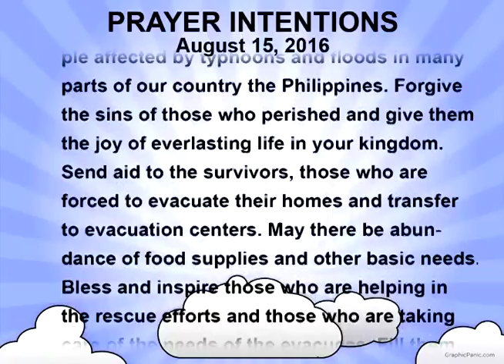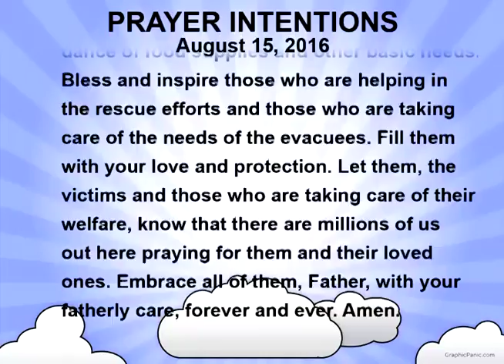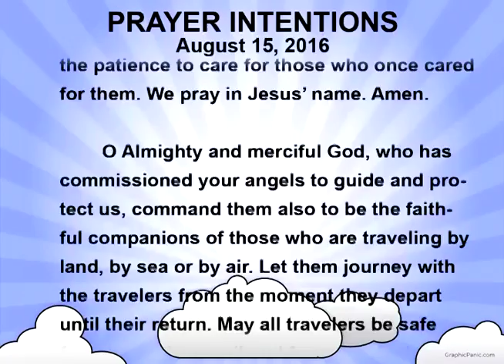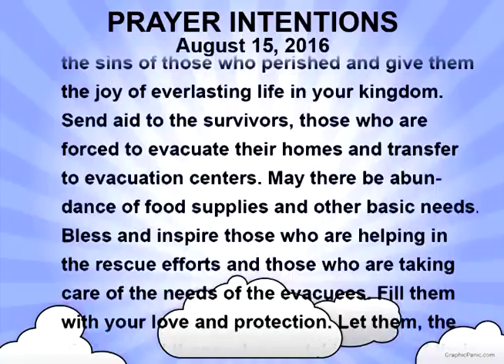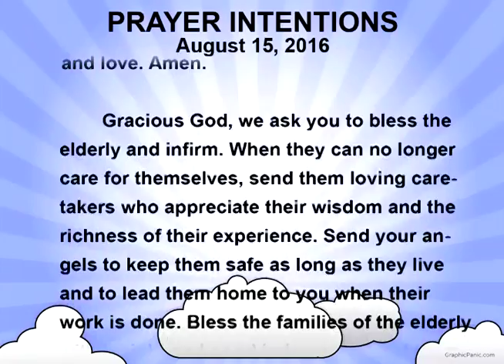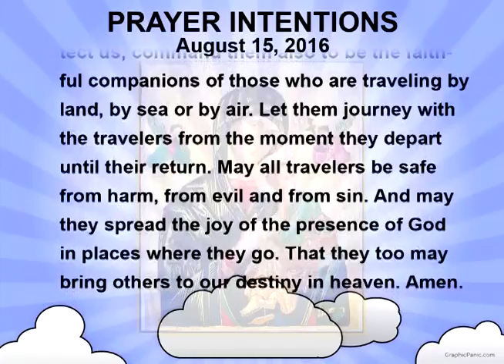Prayer Intentions for August 15, 2016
Let's pray for the intentions of August 15, 2016. You are invited to join in the singing of the songs for the Blessed Mother in this video.
This is how you may pray with our prayer video:
1. Prepare yourself silently. Ask God to listen to your prayer. Then make the sign of the cross.
2. Play the video. Read the intentions as if they really come from your heart. You may read the intentions orally (with voice) or silently.
3. Join in the praying of the Our Father, Hail Mary and Glory be.
4. Thank God for listening to your prayers.
5. End with the sign of the cross.
Send your prayer requests and intentions to me by Private Message in my Facebook account – Gene Bayato Pastidio. Please advise me if you don’t want your name mentioned in our prayer video. God bless.